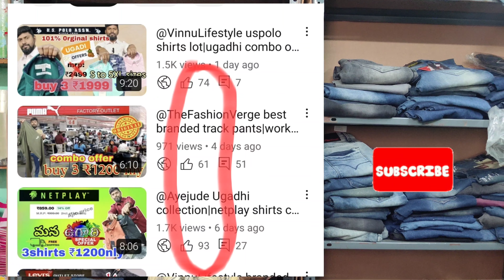ugadhi special| branded shirts combos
ugadhi specail offer on branded shirts

uspolo current2023 imported items from factory lot 80% discounts on mrp amazing item don't miss @Ayejude  @TheFashionVerge  @alexcosta  @VinnuLifestyle @crazymowa963  @hyderabadswarnafashions3980

*అందరికి నమస్కారం🙏*
మీవల్ల, మిచేత ఎంతో ఆదరణ పొంది *187 videos తో 11k subscribers* వున్నా మన ఛానల్ *Mr.brand remove ఐనది*
మీ
అనిల్ కుమార్ గాజుల (AK)
Mr.Brand

👉Orginal branded clothes
👉Factory price కే కస్టమర్ కి doordelivery చేస్తుంటాం*
👉All over india delivery avilable*
👉Cash on delivery also avilable*

మరిన్ని వివరాలకు కింది లింక్ ద్వారా whatsapp లో msg చేయగలరు